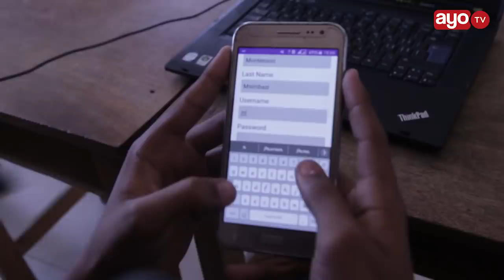BABA MZAZI WA MTOTO ALIYETENGENEZA APPLICATION AFUNGUKA